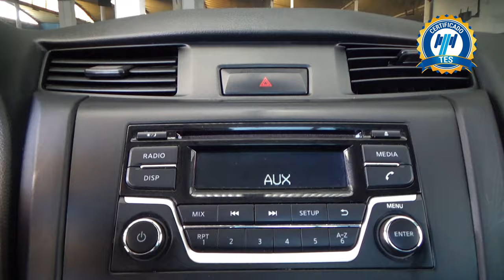Nissan / NP300 Frontier / 2021 - 25841